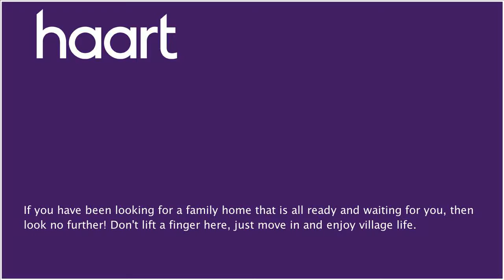Detached-House for sale in Bury St Edmunds for £450,000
or contact Bury St Edmunds on 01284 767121

Have you been searching for a spacious home with a great sized garden, a good deal of privacy and amazing country walks on your doorstep ? This re-modelled, stunning property offers it all. You will love the sociable kitchen and living space ideal for entertaining family and friends. With a large double garage and lots of parking, it's sure to be a winner. Call today to view.

Entrance Hall

Part glazed door to front aspect. Radiator. Stairs to first floor. Storage cupboard.

Shower Room

With low level WC. Pedestal wash hand basin. Shower cubicle. Radiator. Fully tiled. UPVC double glazed window to front aspect.

Sitting Room - 21'8" x 12'7" (6.60m x 3.84m)

UPVC double glazed window to rear aspect. Radiator. Fireplace with Granite surround. UPVC double glazed patio doors to conservatory. TV point.

UPVC double glazed window to front aspect. Tiled floor.

UPVC double glazed windows to rear aspect. Radiator.

Range of wall mounted units and Granite work surfaces with units under. inset drainer set in work surface with mixer tap over. Fully tiled walls. Electric cooker with hood over. Door to conservatory. Integrated dishwasher. Tiled floor. Inset ceiling spotlights. Two UPVC double glazed windows to side aspect. Built-in microwave.

Utility Room

Pantry cupboard. UPVC double glazed window to front aspect. Space and plumbing for an automatic washing machine and tumble dryer. Stainless steel inset drainer into work surface. Wall mounted units and work surface with units under. Tiled floor. Boiler. Door to rear aspect.

UPVC double glazed window to front aspect. Radiator. Built-in cupboard.

Bedroom Five - 16'2" x 8'11" (4.93m x 2.72m)

UPVC double glazed window to front aspect. Radiator.

First Floor

Landing with two built-in cupboards. Radiator. Access to loft.

UPVC double glazed window to side aspect. Two built-in wardrobes. Radiator.

UPVC double glazed window to side aspect. Radiator. Two eaves storage spaces. Built-in cupboard.